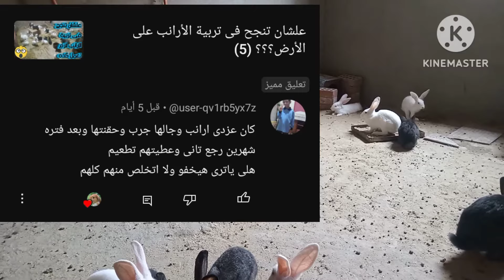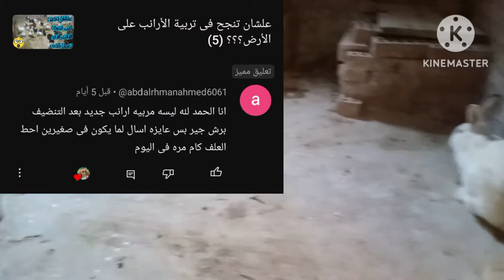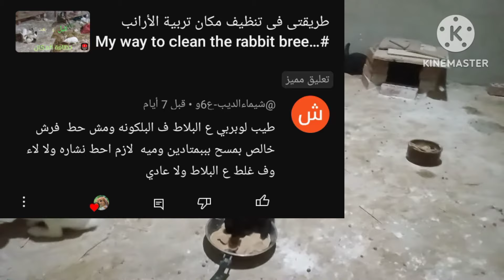سؤال وجواب فى تربية الأرانب للمبتدئين؟؟؟2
فى هذا الفيديو يتم الاجابه على بعض الاسئله الخاصه بسلسلة ( أ-ب تربية ارانب) ومنها ما يلى
1/علاج الجرب عند الارانب ؟
2/ممكن افرش نشاره فى ارضية البلكونه للارانب؟
3/كام مره احط علف للارانب الصغيره؟
                              وصف قناة تربيه بيتى للطيور والارانب
قناة تربه بيتى للطيور والارانب هى قناه متخصصه فى# تربية الارانب والطيور باقل التكاليف بدون اى ادويه بيطريه او بشريه الا فى الحالات الحرجه وذلك فى محاوله منها لانتاج لحوم خاليه من اى امراض او ادويه
والهدف الاساسى من# قناة تربيه بيتى للطيور والارانب هى استغلال اى مساحه خاليه فى المنزل# لتربية الارانب والطيور وعمل# اكتفاء ذاتى من اللحوم الخاليه من الامراض وتحويل بواقى الطعام الى لحم طير او حيوان من خلال تقديم بواقى الطعام للطيور والحيوانات
الطيور والحيوانات التى نربيها فى المنزل :-
# تربية الارانب    # تربية الرومى الابيض   # تربية البط البلدى   # تربية الحمام
# تربية الماعز    # تربية الفراخ البيضاء   # تربية الفراخ البلدى

رابط القناه على الفيس
لو حابب تدعم القناة والاستفاده من ميزات عديده يمكنك  الانتساب الى القناة من خلال الرابط التالى :-